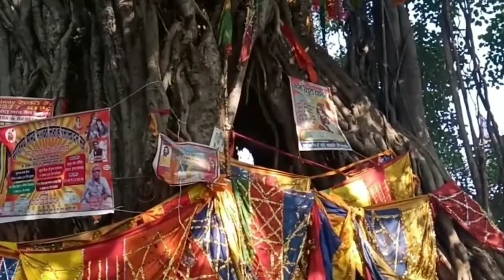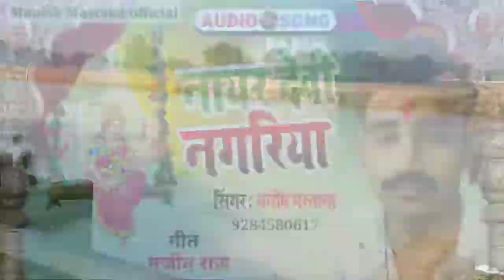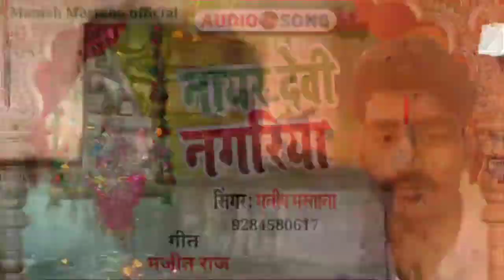video नायर देवी हीरागंज। Nayar Devi Bhakti Song Manish Mastana नवरात्रि गीत। Navratri।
हीरागंज। नायर देवी मंदिर

Nayar Devi Bhakti Song Manish Mastana Pratapgarh।